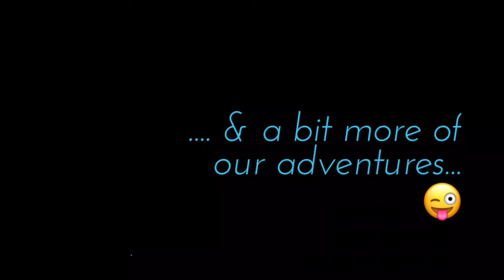Philippines 2015. Vol.2. Palawan - El Nido - Hopping Tour C. Филиппины 2015.2. Палаван - Эль Нидо -